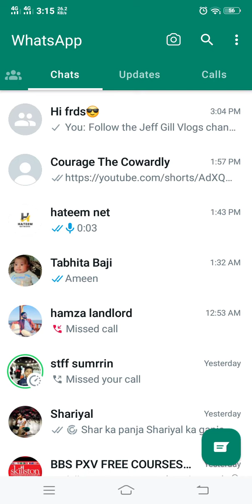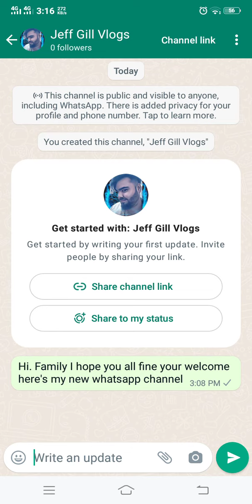finaly Mujay bhe WhatsApp ki tarf sy new channal update milgi 🎉🎊✌😊 follow kro